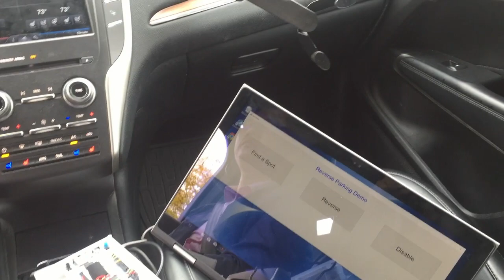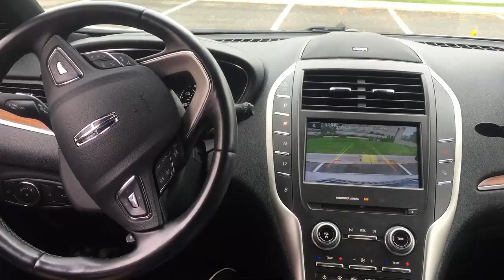CalmCar Auto Parking Assistance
Reverse Parking Maneuver using Surround View Camera's stitched images to detect the parking spot.